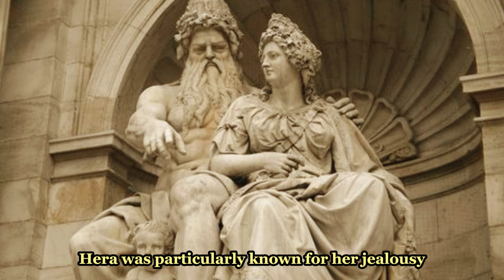The 12 Olympian Gods and Goddesses of Ancient Greek Mythology l Historical Overview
🏛️ Embark on an Epic Odyssey with us as we dive into the realm of "The 12 Olympian Gods and Goddesses of Ancient Greek Mythology"! 🌌✨ Join the pantheon where gods and goddesses reign supreme on Mount Olympus! From the mighty Zeus ⚡ to the wise Athena 🦉, unravel the captivating tales that shaped the ancient world.

🔍 Explore the intricate relationships, divine powers, and timeless symbolism that define each deity. Discover how these mythic figures continue to influence art, literature, and culture across the ages! 📜🎨

Whether you're a seasoned myth enthusiast or a curious seeker of ancient wisdom, this mythological journey promises to captivate and inspire. 🏛️🔮

Timeline:

00:00 intro
00:45 - Zeus
02:55 - Hera
05:10 - Poseidon
07:23 - Demeter
09:47 - Athena
12:22 - Apollo
14:57 - Artemis
17:38 - Ares
20:08 - Hephaestus
22:53 - Aphrodite
25:47 - Hermes
28:36 - Dionysus